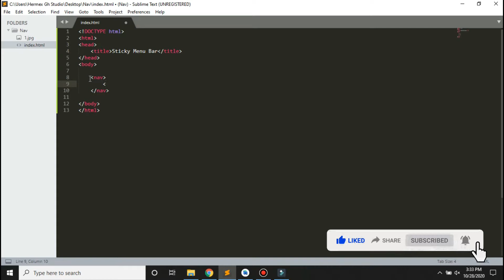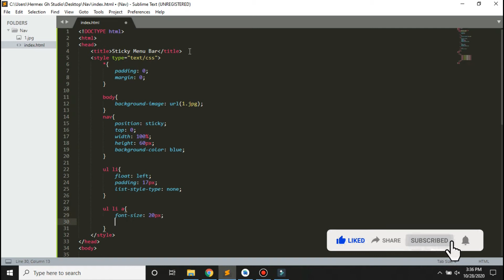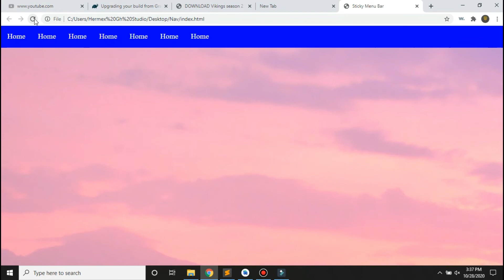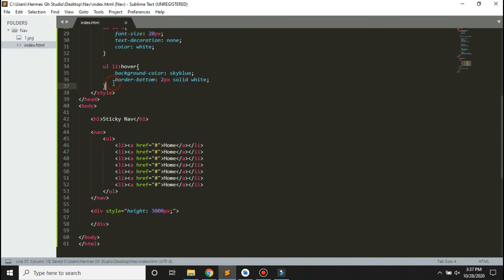How To Design Sticky Navigation Menu Bar Under 5mins Using HTML And CSS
Hello friends on this tutorial I will show you How To Design Sticky Navigation Menu Bar Under 5mins  Using HTML And CSS.